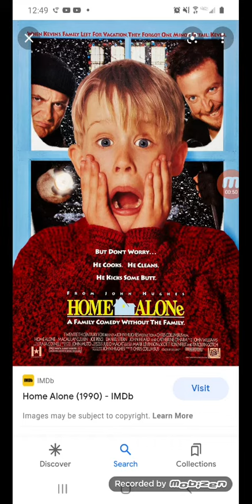Who like Home Alone 1990